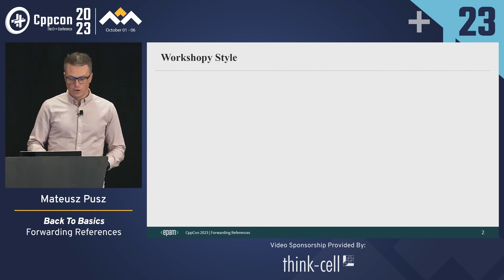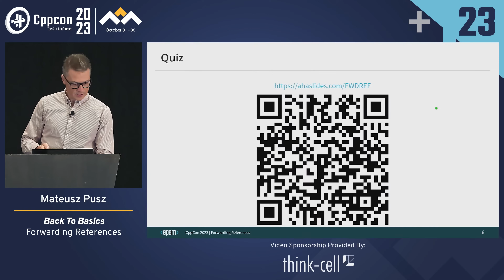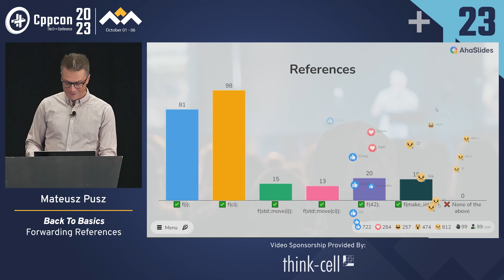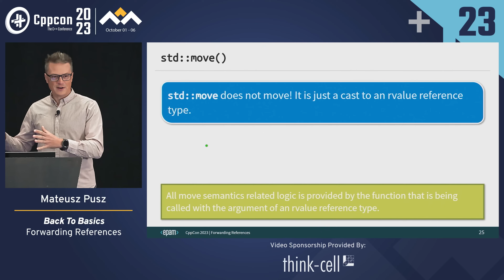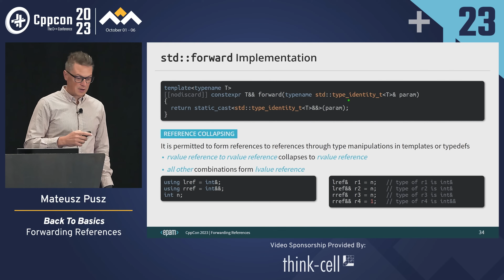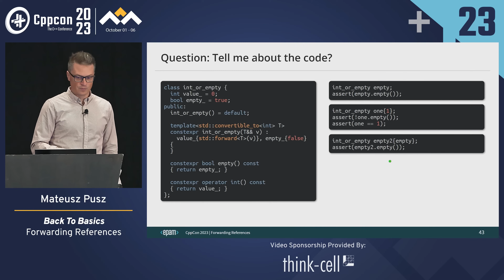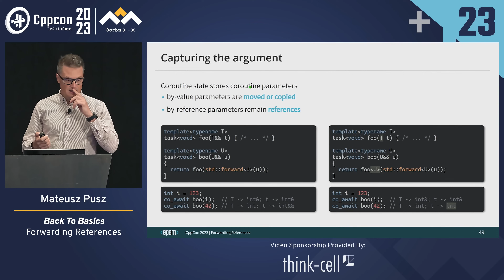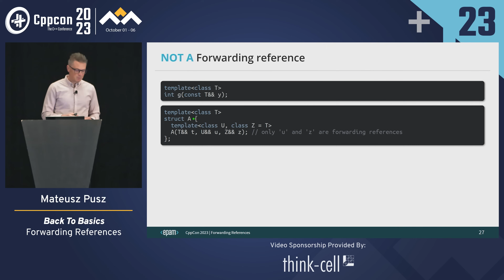Back to Basics: Forwarding References - How to Forward Parameters in Modern C++ - Mateusz Pusz 2023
Back to Basics: Forwarding References - How to Forward Parameters in Modern C++ - Mateusz Pusz - CppCon 2023

This talk is a part of the Back To Basics track and provides the introduction to Forwarding References. During the talk, we will learn why those references are so important that they got a special name and how to use `std::forward` with them. We will put a lot of effort into understanding when we are dealing with them in the source code, and when it is not the case. We will also try to answer the question if they really deserve a "universal reference", as some people call them, and see how they may improve the overload set we write. Finally, we will learn about potential pitfalls they may introduce and how to handle them.

Mateusz Pusz

A software architect, principal engineer, and security champion with over 20 years of experience designing, writing, and maintaining C++ code for fun and living. A trainer with over 10 years of C++ teaching experience, consultant, conference speaker, and evangelist. His main areas of interest and expertise are Modern C++, code performance, low latency, safety, and maintainability.

Mateusz worked at Intel for 13 years, and now he is a Principal Software Engineer and the head of the C++ Competency Center at EPAM Systems. He is also a founder of Train IT, which provides dedicated C++ trainings and consulting services to corporations worldwide.

Mateusz is a contributor and an active voting member of the ISO C++ Committee (WG21), where, together with the best C++ experts in the world, he shapes the future of the C++ language.